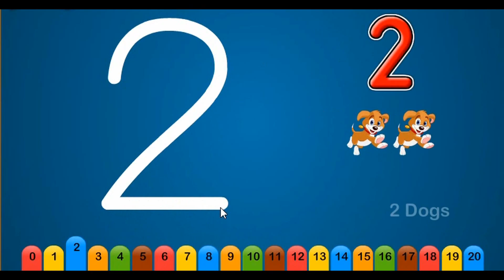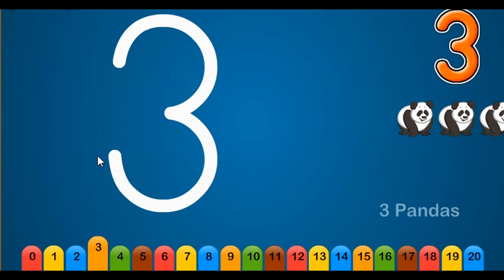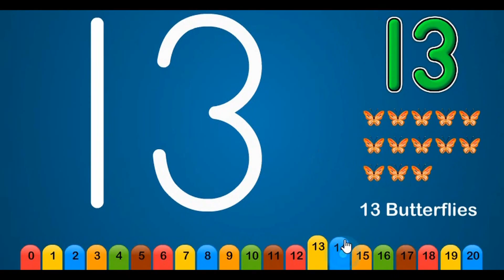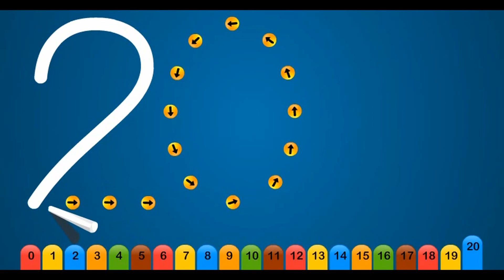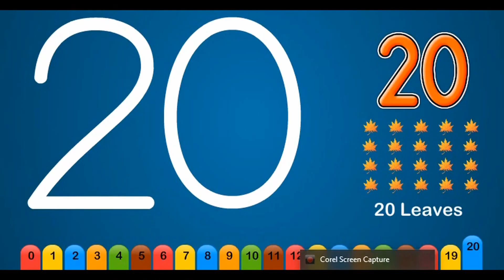12345678910 Learn Number 1-10 for Kids English 12345 Magnetic Numbers 123 & Symbols Math Collection